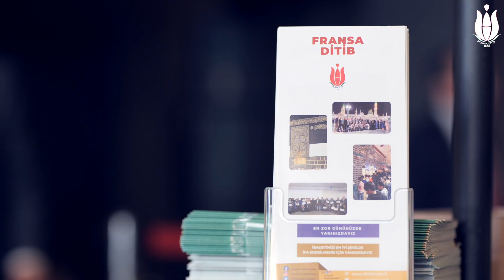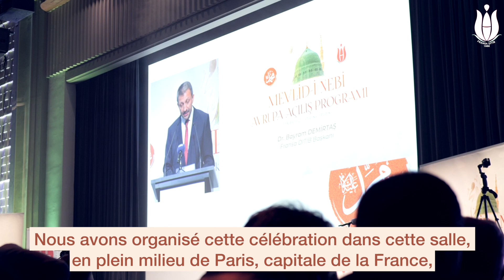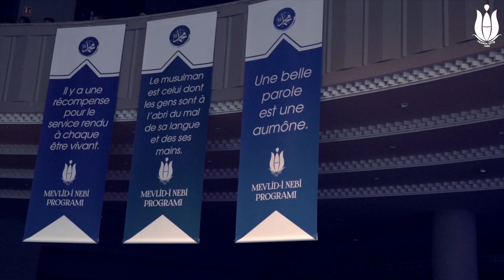DITIB FRANCE - CELEBRATION MAWLID AN-NABI - MEVLİD-İ NEBİ PROGRAMI - PARIS 09.10.2022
L'événement sur la célébration de la naissance du Prophète Muhammad (pbsl), organisé par DITIB France le 9 octobre 2022, a été célébré avec enthousiasme.
Après les discours du Président des affaires religieuses de la République de Turquie, Prof. Dr. Ali ERBAŞ, et le Conseiller des affaires sociales de Paris Dr. Bayram DEMİRTAŞ, l'événement s'est terminé avec le concert du chanteur de renommée mondiale Maher ZAIN.
Nous tenons à exprimer nos remerciements infinis aux 2500 participants qui ont assisté à notre événement.

Fransa DİTİB tarafından 9 Ekim 2022 tarihinde organize edilen Mevlid-i Nebi Programı coşkuyla kutlandı.
Türkiye Cumhuriyeti Diyanet İşleri Başkanı Prof. Dr. Ali ERBAŞ ve Paris Din Hizmetleri Müşaviri Dr. Bayram DEMİRTAŞ'ın konuşmalarıyla ve sinevizyon gösterileriyle devam eden program, dünyaca ünlü ses sanatçısı Maher ZAİN konseriyle sona ermiştir.
Programımızı teşrif eden 2500 katılımcıya sonsuz teşekkürlerimiz sunarız.